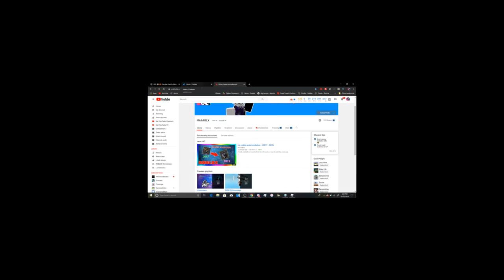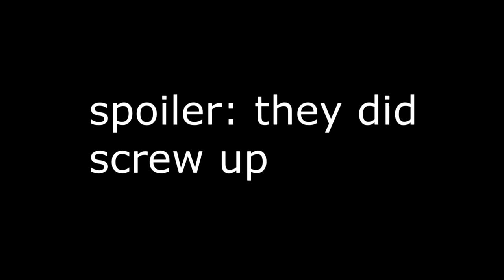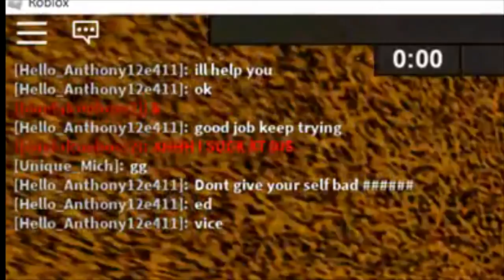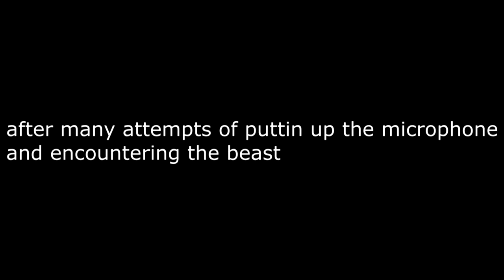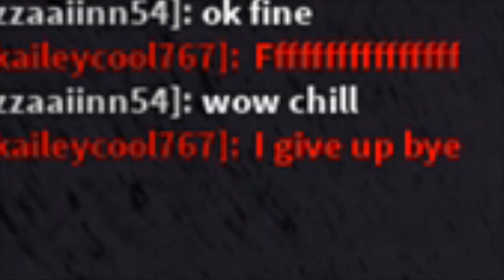FLEE THE FACILITY.. (ROBLOX)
my head hurts from hammer whacking

what do i use to edit my videos/record my videos?

I get asked this question fairly often, so i decided to put what i use here.

Recording Software
► OBS (Open Broadcasting Software)

Hi description dweller.